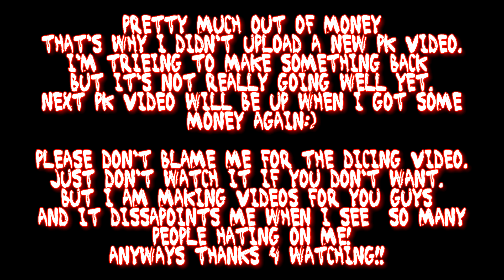Don't we love jagex ( C losts, dieing in dh/max and a quick update!)[Otda]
Last weeks im pretty unlucky and I'm out of cash now. Trieing to rebuild.
Please don't blame me for the dice videos just trieing to get some cash:/
When I got money again I will make videos again.
I'm always in my cc: otda
plz thumbs up the video and comment and favorite please:) and ofc sub:D